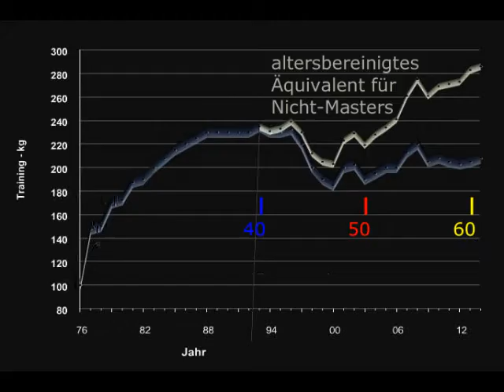Raw Bankdrücken - Walter Kurda - 2015